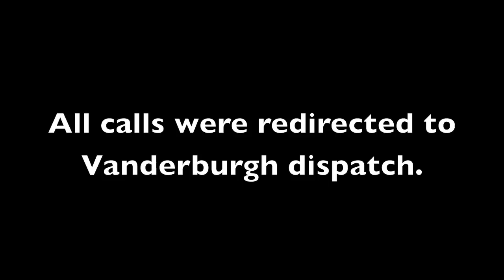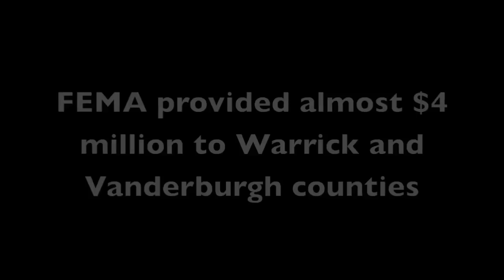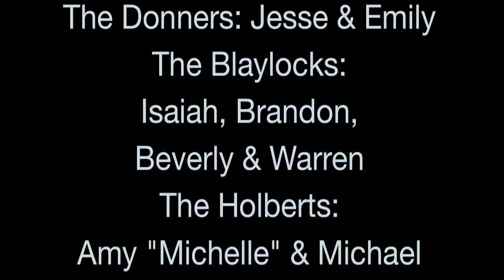Decade After Destruction: Nov. 6, 2005